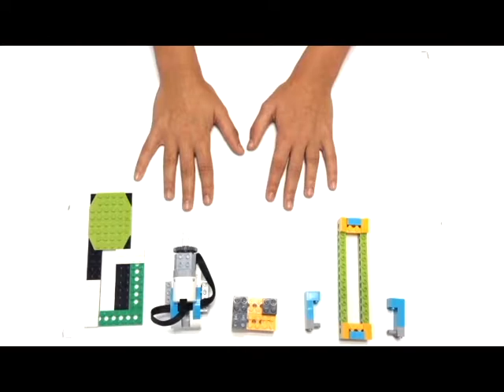26 Advanced 1 seesaw building manual 1